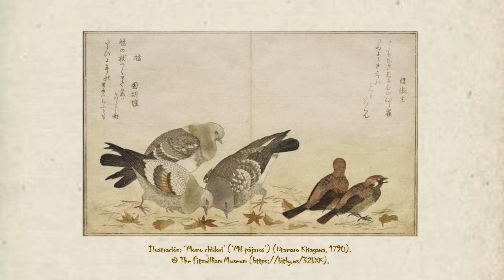EL KACHŌ-E: LOS ANIMALES Y LAS PLANTAS EN LA ESTAMPA XILOGRÁFICA JAPONESA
El termino ukiyo-e (imágenes del mundo flotante, ilusorio o efímero) designa a las xilografías (impresiones hechas con planchas de madera grabadas) que, datadas en Japón entre los siglos XVII y XX, muestran escenas de diversa temática. Entre ellas, la naturalística.

La naturaleza ha inspirado durante siglos a los artistas japoneses, en general, y a los especialistas en el ukiyo-e, en particular. Estos cultivaron, desde principios del s. XVI, el género conocido como kachō-e.

Aunque kachō-e significa literalmente ‘pinturas de flores y pájaros’, en este tipo de obras se observan también árboles y hierbas, hojas, insectos, algas marinas, peces, … En cualquier caso, lo que se pretende con ellas es hacernos reflexionar sobre la fugacidad de la vida a través de la representación de los cambios en la naturaleza.

Beatriz T. Álvarez es alumni UAM y actualmente trabaja en la Universidad Politécnica de Madrid